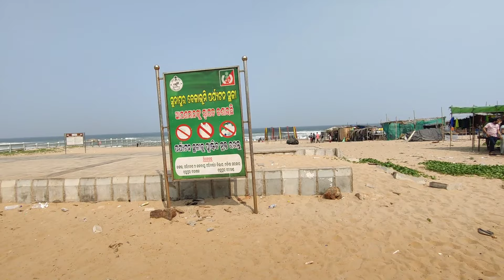Sunapur Sea Beach Ganjam | Ganjam Tourist Places | Odisha Tourism | Odia Pila Vlogs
Follow on -